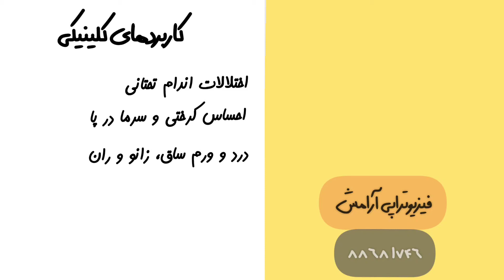آموزش نقطه طب سوزنی ST 38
امروز با آموزش یکی از نقاط مهم طب سوزنی آکوپانکچر به نام نقطه
ST38
همراه تون هستم، من فیزیوتراپیست صادق زراعتکار در این سری ویدیوها قصد دارم نقاط مهم و اثرگذار بدن رو آموزش بدم. این نقطه از مهمترین نقاط برای درمان دردهای مفصل شانه است، لطفاً نظرات‌تون رو کامنت کنید و اگه نکات تکمیلی دارید حتما برام بنویسید 😉
این ویدیو شامل دو نیمه است، بخش اول جهت آموزش به مخاطب عام و بخش دوم برای علاقمندان و همکاران عزیز در حیطه درمان
ضمنا حتما ما رو دنبال کنید ♥️
کلینیک فیزیوتراپی آرامش در سعادت آباد📍
تماس بگیرید
۱_با شماره تماس☎️

۲_مشاوره در واتساپ با شماره📱